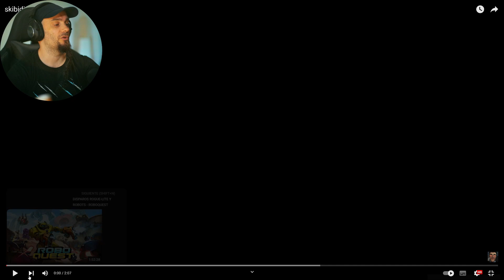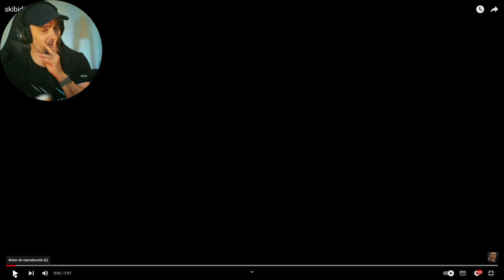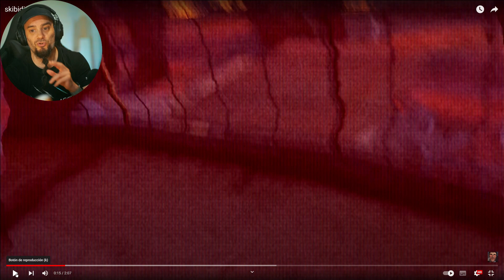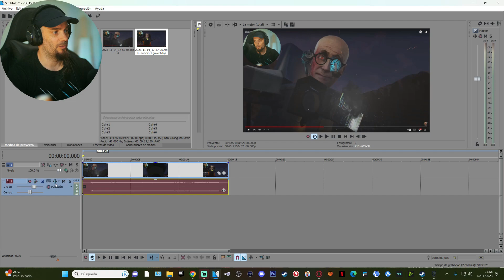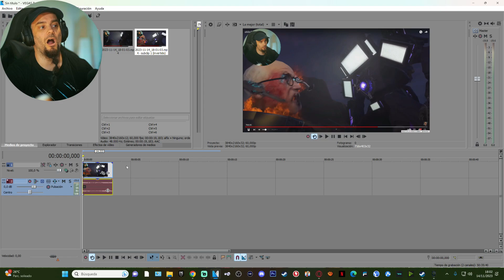Skibidi Toilet 67 parte 3 - Mensajes secretos y Apariciones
Fragmento sacado de un directo de mi canal de TWITCH
Canal principal de Youtube: @VicioONEMORETIME